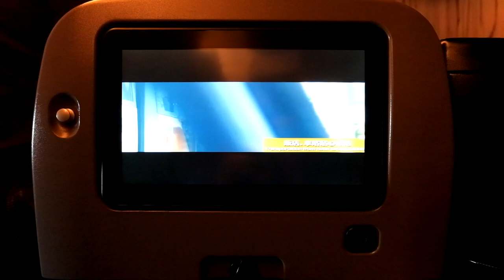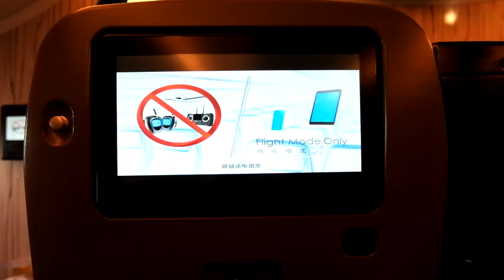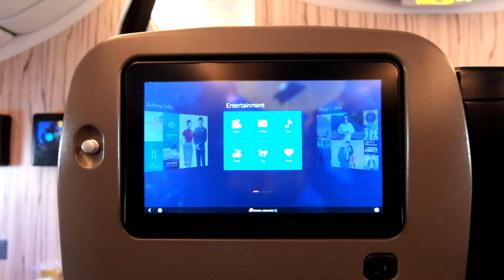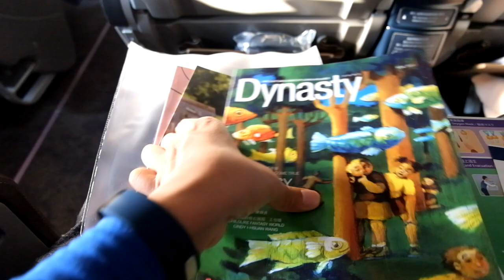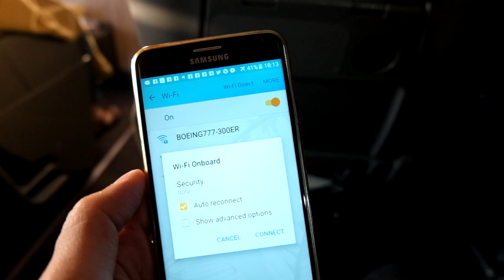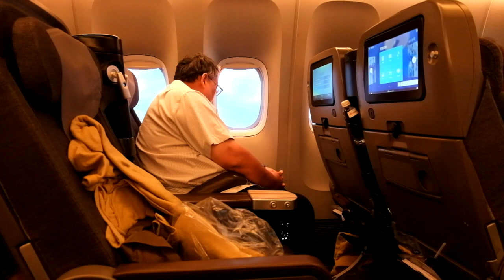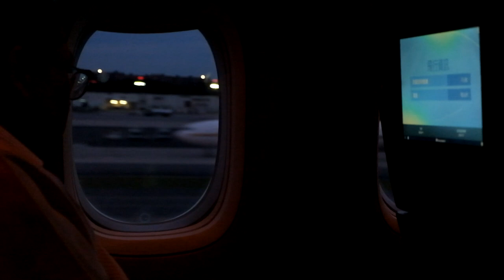China Airlines Premium Economy Class to New York | Travip Flight Review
Premium Economy Class experience on China Airlines from Taipei to New York. The seats and the meals were so great!

Equipment used: Fujifilm XA-2, Samsung J7 Prime, Macbook Air and iMovie.

About me: My name is Travip. I'm a travel and aviation blogger/vlogger and book author in Vietnam. I love flying and travelling. I fly around 70 flights/year, mostly with Vietnam Airlines, Malaysia Airlines, AirAsia, Jetstar Pacific and VietJet Air, some with Air India, Garuda Indonesia, Emirates and Aeroflot, both economy class and business class. I've been to 22 countries/territories in the world and keep discovering more.